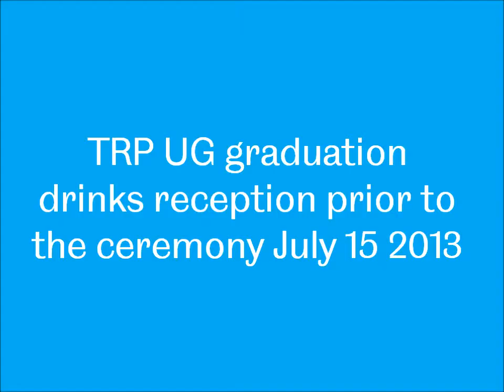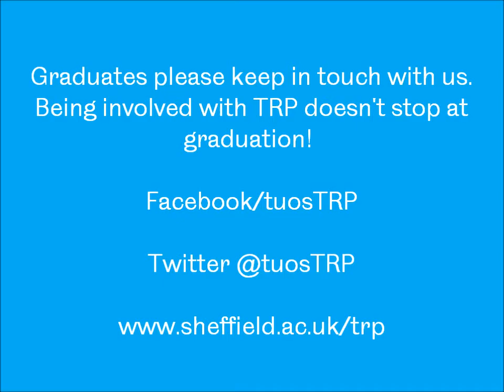Urban Studies and Planning undergraduate graduation 2013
The Department of Urban Studies and Planning (formerly the Department of Urban Studies and Planning) at the University of Sheffield celebrated with our undergraduates before their ceremony on July 15 2013.  A drinks reception was held at the Department before students moved on to become graduates at Firth Hall in Sheffield.